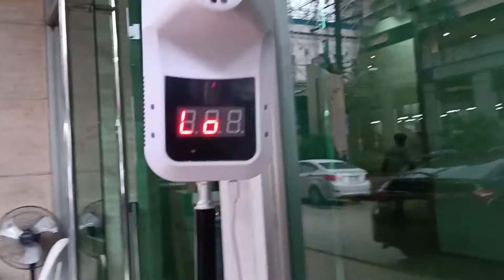GROCERY TIME | NAG BAYAD NG BILL SA BAHAY | FILIPINAMOM